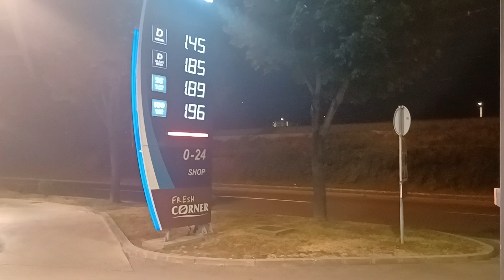Trans Cargo 197 - Asea 1 141 308 ili 388 i platforma ZAGREBTRANS - Trešnj.Rasp.Zg.